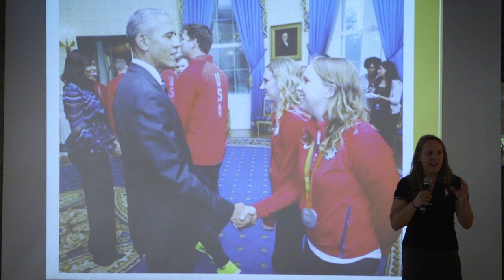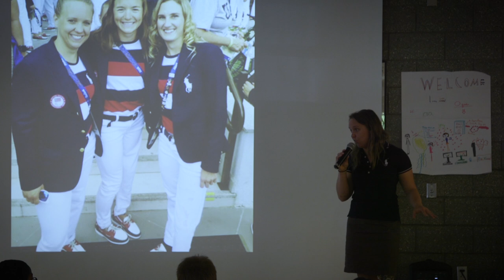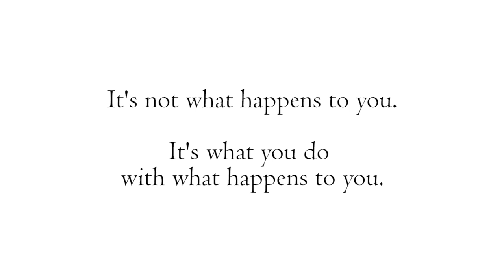Hailey Danz Nametags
Hailey Danz, Paralympic medalist in Triathlon presents One Revolution Foundation's Nametags Education Program to schools throughout Chicago(land).